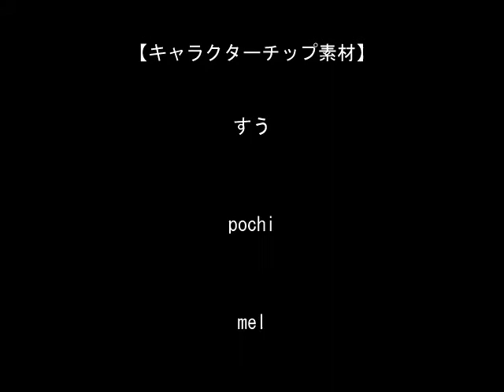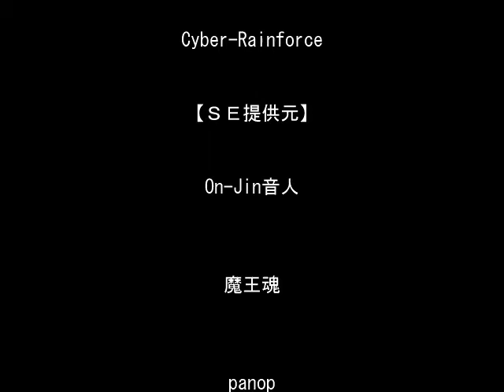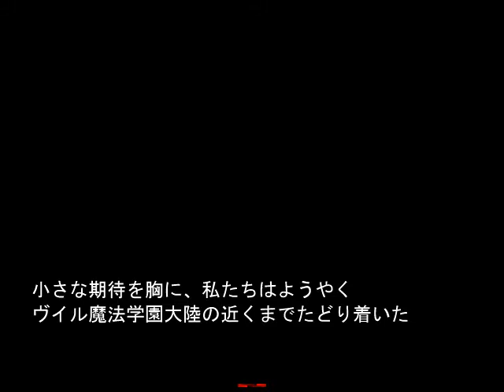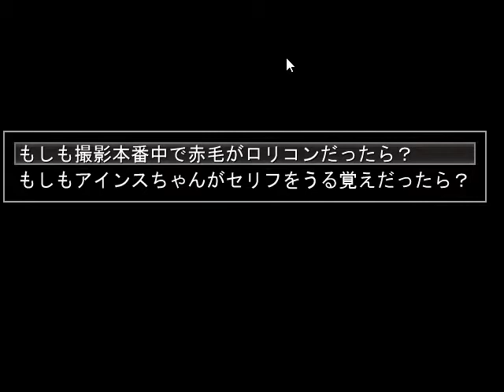Let's play in japanese: 3 forbidden books EINS - Fin - Meeting the goddess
I am playing 三つの禁書-ＥＩＮＳ-, the three forbidden books -EINS- in japanese, and translate on the fly.

( Wait, he must have simply modified the information about the game in an update, duh )